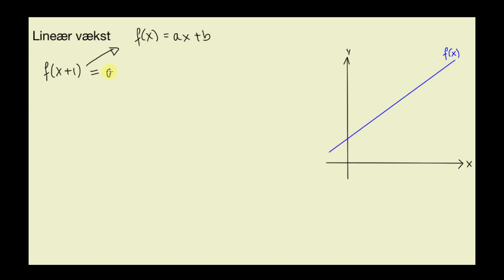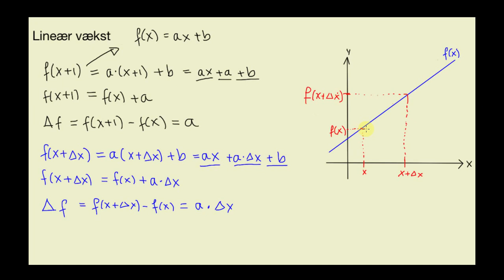lineær vækst matB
Bevis for vækstegenskaben for lineære funktioner.
Bruger f(x) notationen i beviset samt delta x